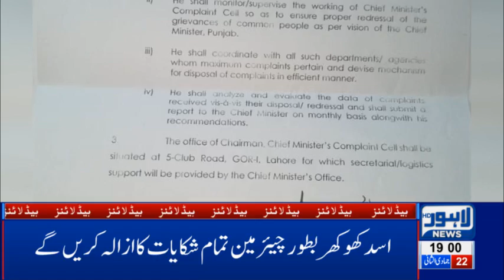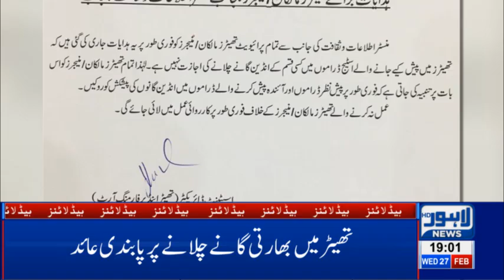07 PM Headlines Lahore News HD – 27th Feb 2019